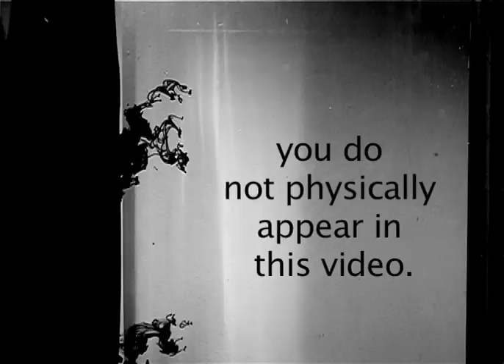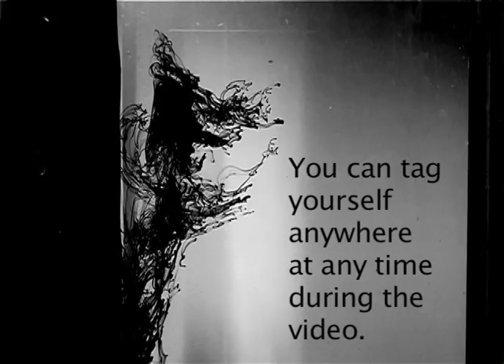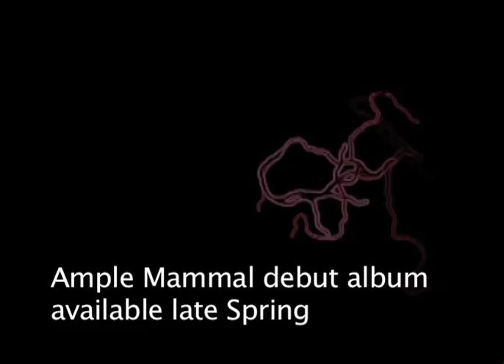Polish Ambassador Versus Ample Mammal Round 1